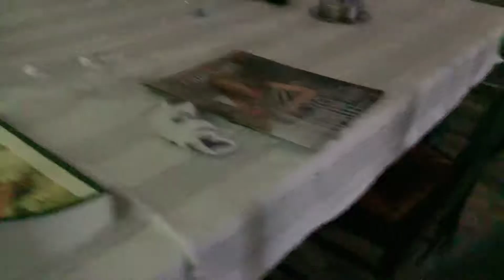Happy 4th Of July!